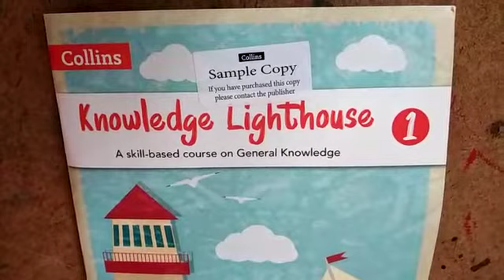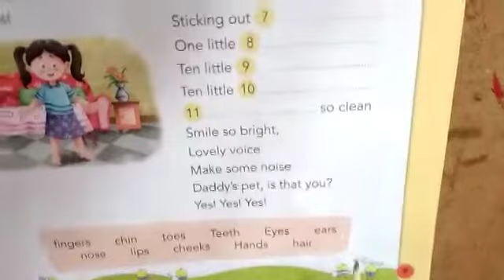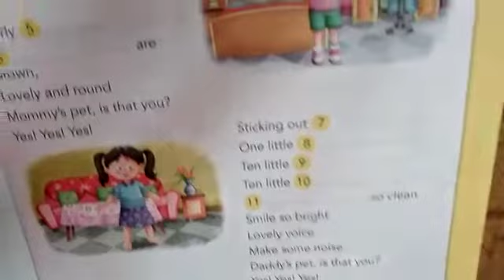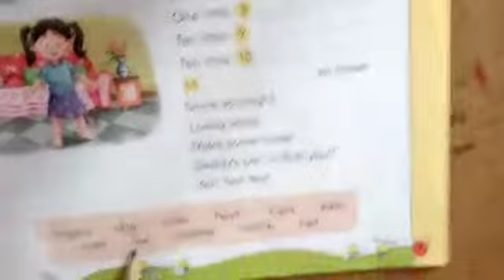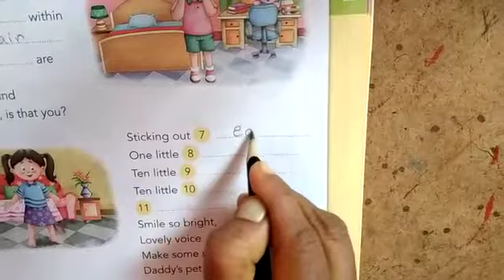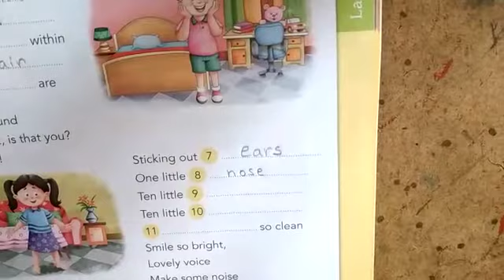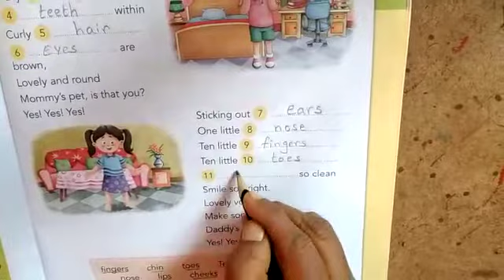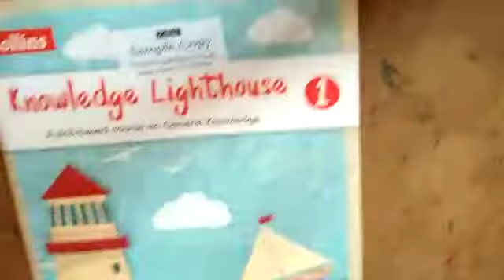General knowledge Ln-1 This is me